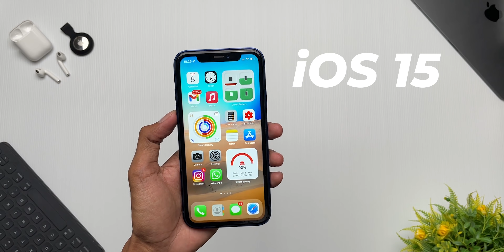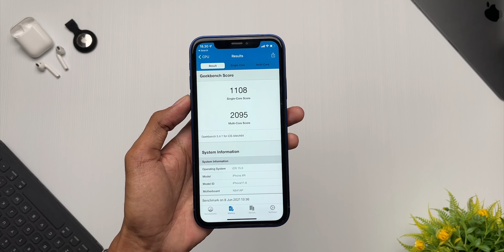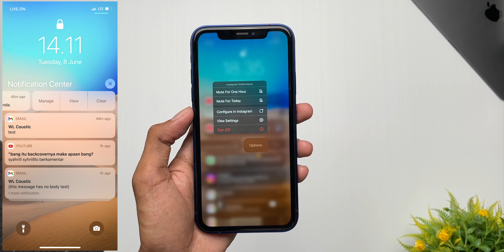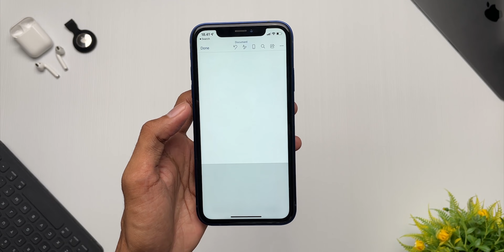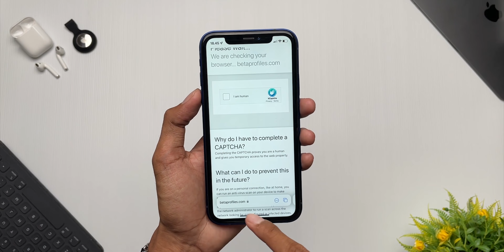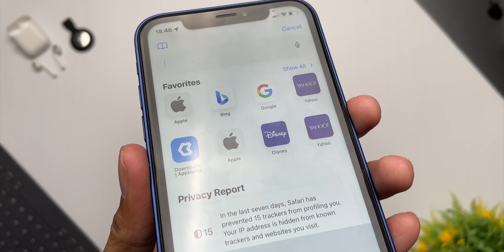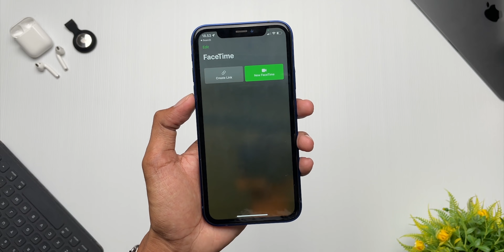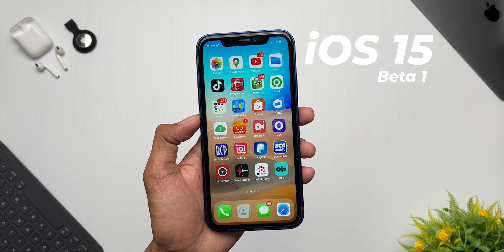iOS 15 Beta 1 Rilis 🔥 Banyak Fitur Baru!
Ada pertanyaan seputar iphone?

Chapters:
0:00​ - Intro
0:09 - Update Sofware
0:33​ - iOS 15 Supported Devices
1:27 - Size & Build
1:40 - Battery Health
1:48 - Geekbench Performance
2:05 - What's New?
2:08 - Settings
2:41 - New Wallpaper
2:55 - Notification Center
3:45 - iCloud
4:09 - Live Text
5:36 - Memories Photos
6:26 - Safari Update
6:54 - Voice Dictation Safari
7:18 - 3D Maps Update
8:28 - Focus
9:06 - Messages
9:15 - Text Selection
9:26 - FaceTime
9:43 - SharePlay
10:01 Conclusion
10:53 Outro

Video Created by Yudhistira Wolosah